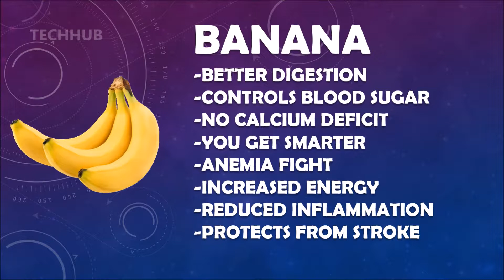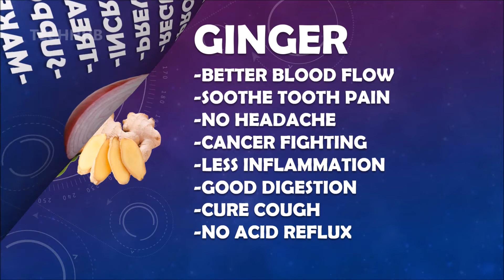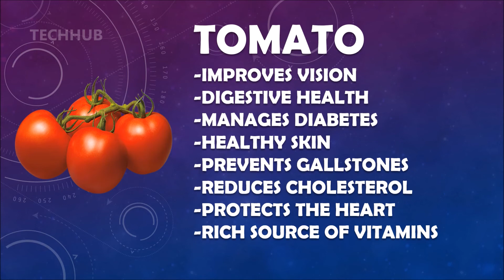AMAZING FOOD FACTS AND HEALTH BENEFITS (Dont miss it) | TechHub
TECHHUB (tekieshub.blogspot.in), providing FREE technical,healthtips,gadget,funny,vehicle review videos. No matter what you're looking in techhub, you're bound to find it in our library.

Rich content for all type of activities, and it will make you to see the page again and again.